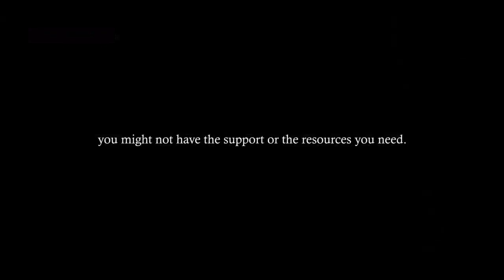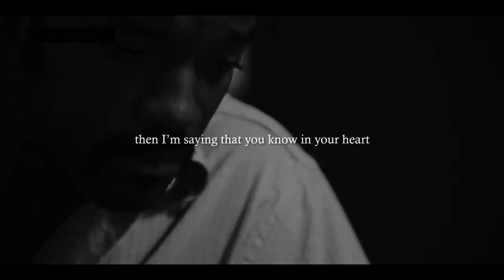You Are Not A Loser | Les Brown